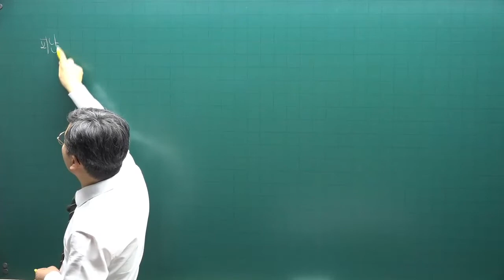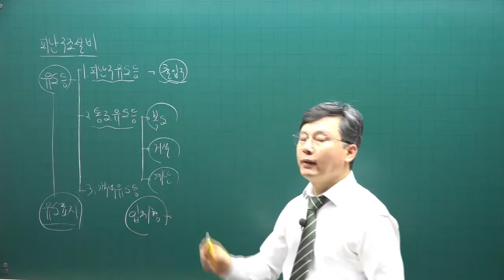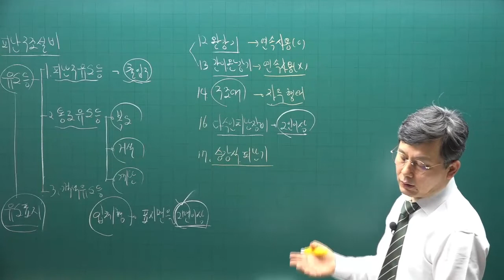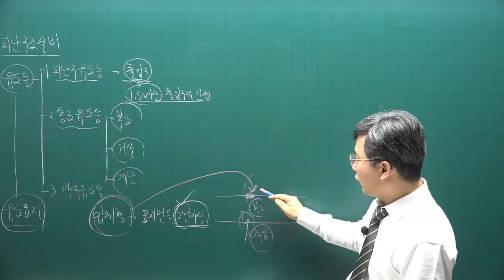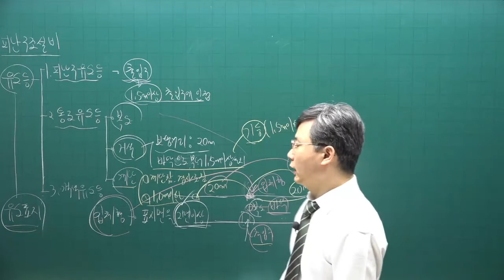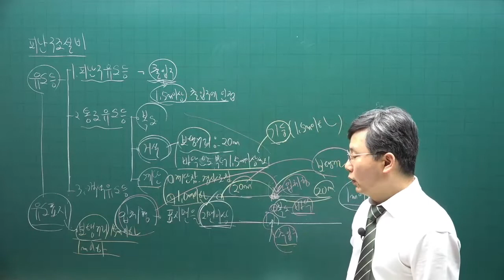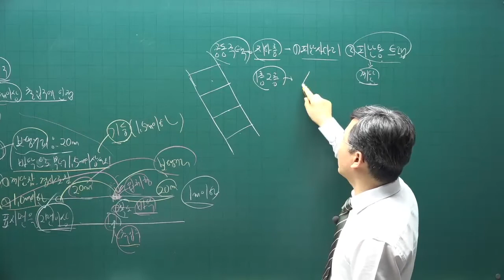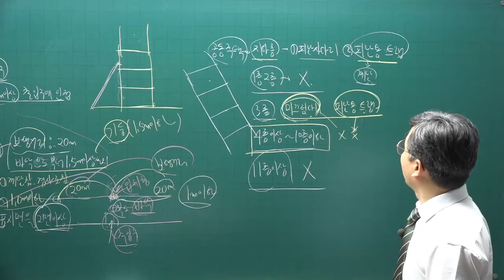[주전무] 2022년 주택관리사 시설개론 기본이론과정 51강